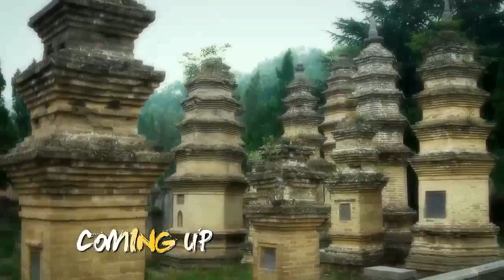How To Master Shaolin Monk - World Documentary Films HD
Shaolin Kung Fu (Chinese: 少林功夫; pinyin: shao lin gong fu) also called Shaolin Wushu (少林武术; shao lin wu shu) is among the oldest institutionalized style of Chinese martial arts. Shaolin kung fu originated and was developed in the Buddhist Shaolin temple in Henan province, China. During the 1500 years of its development, Shaolin kung fu, with its rich content, became one of the largest schools of kung fu. The name Shaolin is also used as a brand for the so-called external styles of kung fu. Many styles in southern and northern China use the name Shaolin.